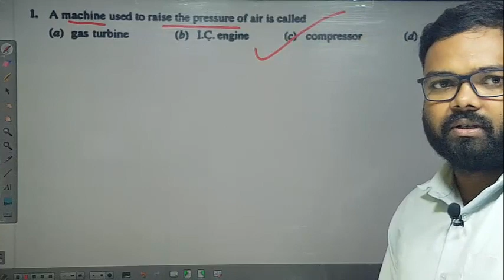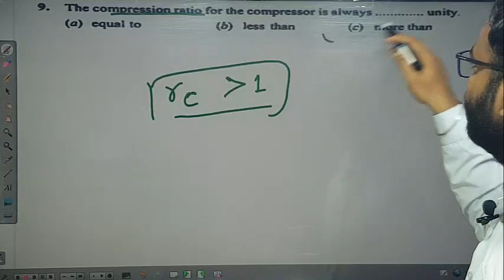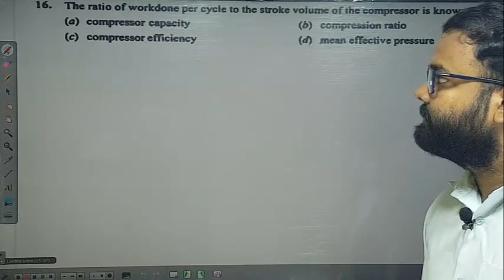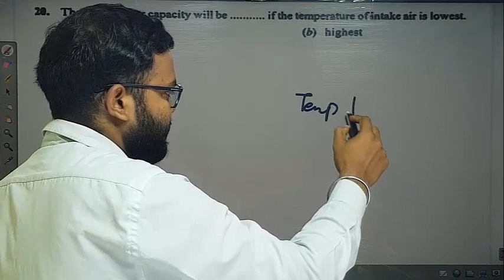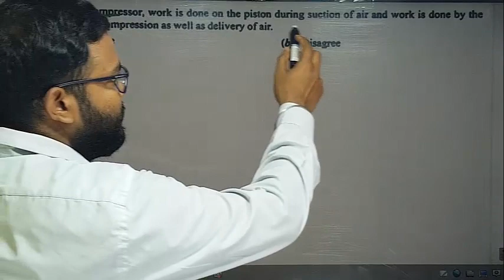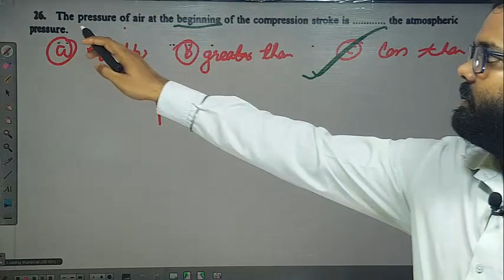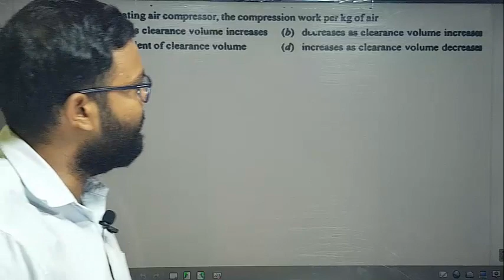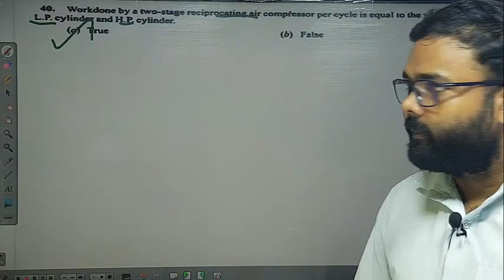COMPRESSOR AND GAS TURBINES||Lecture-1|| R S khurmi objective Discussion|| For all technical exams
COMPRESSOR AND GASTURBINES||Lecture-1|| R S khurmi objective Discussion|| For all technical exams ||BY ASSISTANT LOCO PILOT SOURAV BHARTI

RS khurmi mechanical engineering